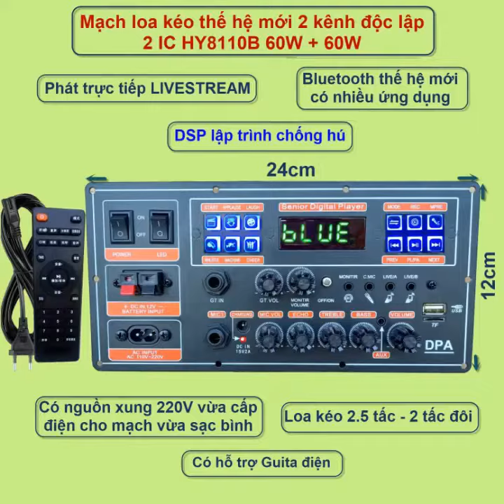COMBO MẠCH LOA KÉO 2.5 TẤC ĐÔI LIVESTREAM NGUỒN XUNG GUITAR ĐIỆN BASS ĐÁNH MẠNH ÂM THANH CỰC HAY